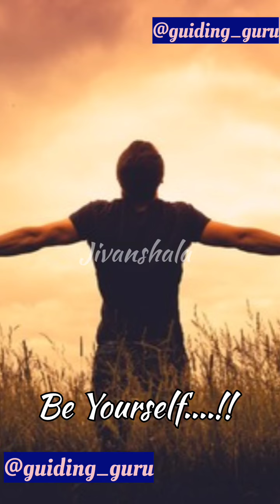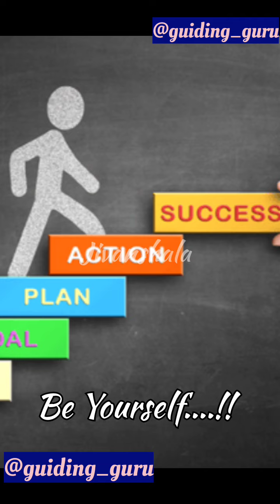be yourself...! - by jivanshala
jivan shala

be yourself ...!

credit : storyblocks , istock